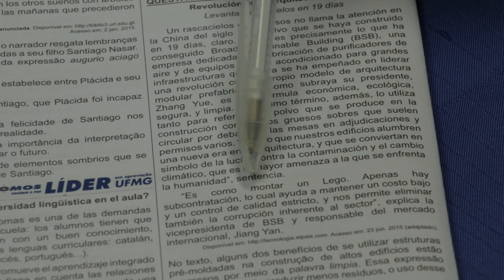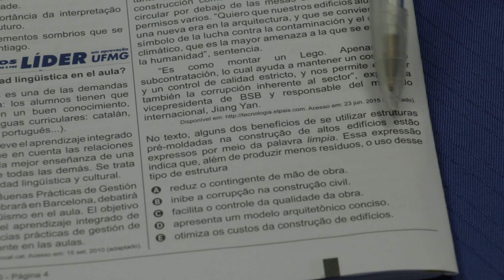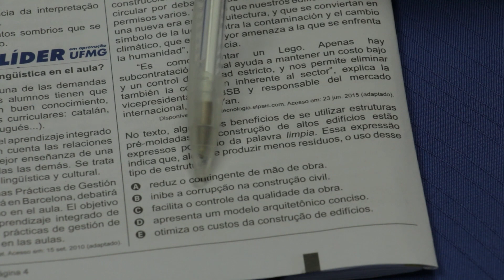Gabarito ENEM 2018 CHROMOS - Prova Amarela: Questão 05 | Espanhol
Confira a correção da prova de Espanhol do ENEM, respondida pela professora Andrea Alvim!